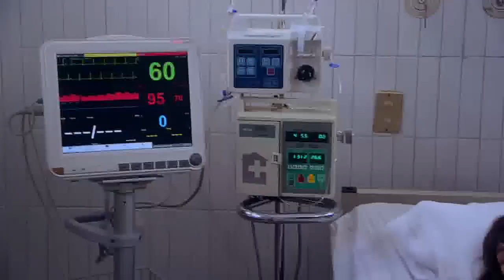La Patrona Capitulo 21 Parte 4